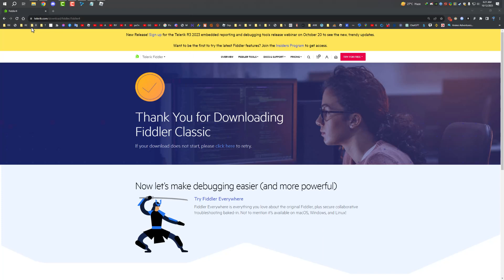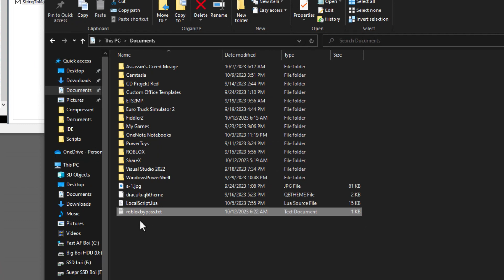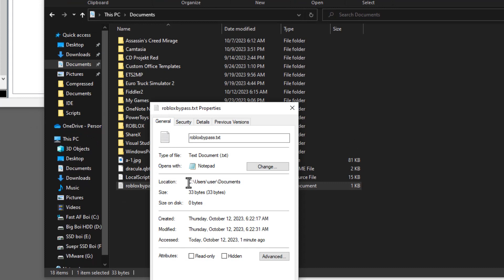🔥 HOW TO BYPASS ROBLOX UWP UPDATE!! 🔥 EASY METHOD - OCTOBER 2023 - [WORKING]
*If after following this method your roblox crashes on open do this:*
1. go to ► Tools ► Options ► HTTPS ► Enable Decrypt HTTPS Traffic ► OK
2. open(on the top left) ► 'WinConfig' ► find roblox ► Enable Roblox ► Save Changes

{"data":{"UpgradeAction":"None"}}

📎 Connect Info 📎

-  Arpon_AG ♔
- Arpon Adventure Gamer ♚